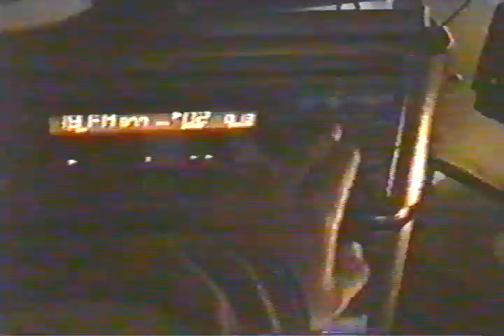1996 arquivo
1996  arquivo